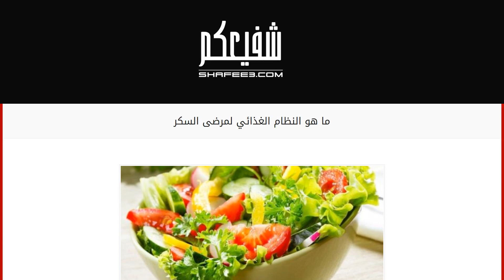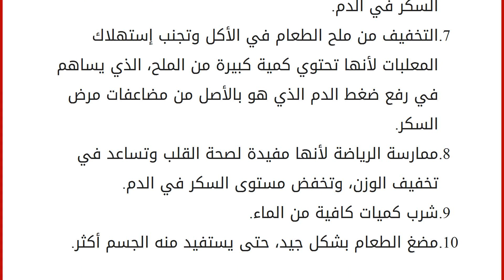ما هو النظام الغذائي لمرضى السكر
مرض السكر هو مرض مزمن، يتميز بإرتفاع نسبة السكر في الدم نتيجة لتلف خلايا البنكرياس التي تفرز هرمون الأنسولين المسؤول عن تنظيم نسبة السكر في الدم، وتحويل السكر الى طاقة لكي تستفيد منها خلايا الجسم، وإذا لم يتم السيطرة على مستويات السكر السكر في الدم فإن المريض معرّض للإصابة بالعديد من الأمراض الخطيرة مثل إرتفاع ضغط الدم، أمراض القلب والشرايين، أمراض الكلى، عدم القدرة على الإبصار، والعديد من المضاعفات الأخرى. ينصح مرضى السكري بإتباع نمط غذائي سليم وإتباع العادات الصحية المناسبة لمرضى السكري، حيث ينصح بالتركيز على الأطعمة الغنية بالألياف الغذائية، والتقليل قدر الإمكان من الأغذية الغنية بالكربوهيدرات ذات المؤشر الجلايسيمي العالي، لأنّها تؤدي الى رفع مستويات السكر في الدم بعد إستهلاك الوجبة مباشرة، أما الأطعمة ذات المؤشر الجلايسيمي المنخفض فإنها تحتاج لوقت حتى ترتفع مستويات السكر في الدم، وبالت